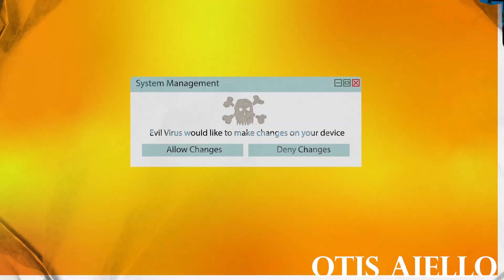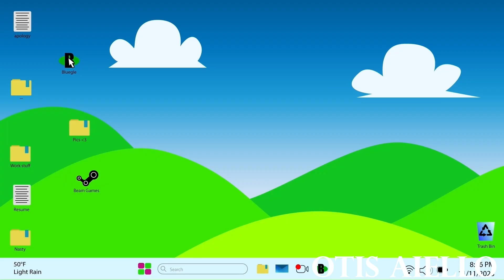AA232 - Animation II: Hybrid Moving Image (FA2023)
The second of a two-semester sequence, this studio course expands on the frame-by-frame perspective and hybrid moving image making skills using digital software. Students with diverse interests within and across, painting and drawing, sculpture, illustration, music, and performance will obtain a basic formal and conceptual knowledge of animation principles, cinematic vocabulary and experimental structures. Animation is investigated through projects, lecture/screenings on historical and contemporary works and ideas, discussion of readings, visiting artists, research and writing, hands-on experiences, and collaborative projects. In the second semester students will apply principles of timing and pacing as they learn composite software: After Effects, Flash and Painter. Students will be encouraged to explore a range of alternative approaches to creating the illusion of movement as well as to see animation as a nuanced medium for self-expression across various media platforms that communicate within and outside the traditional movie house.